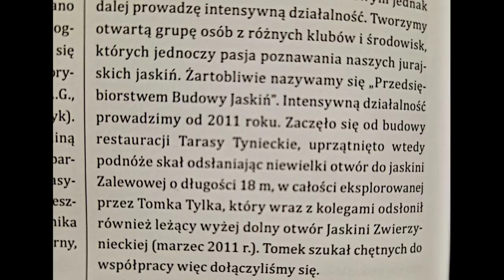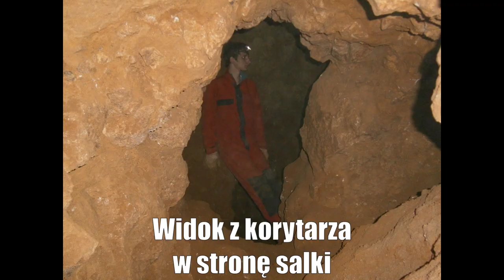Moja PIERWSZA jaskinia | Jaskinia Zwierzyniecka (pająków) | Z cyklu HISTORIE PBJ | Cave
Cześć!
Zabiorę Was dzisiaj do mojej PIERWSZEJ jaskini w życiu. Była ona również początkiem istnienia PBJ - Przedsiębiorstwa Budowy Jaskiń.
"Tworzymy otwartą grupę osób z różnych klubów i środowisk, których jednoczy pasja poznawania naszych jurajskich jaskiń. Żartobliwie nazywamy się "Przedsiębiorstwem Budowy Jaskiń". Intensywną działalność prowadzimy od 2011roku. Zaczęło się od budowy restauracji Tarasy Tynieckie, uprzątnięto wtedy podnóże skał odsłanianą niewielki otwór do jaskini zalewowej o długości 18m, w całości eksplorowanej przez Tomka Tylka, który wraz z kolegami odsłonił również leżący wyżej dolny otwór Jaskini Zwierzynieckiej )marzec 2011r.). Tomek szukał chętnych do współpracy, więc dołączyliśmy się." (J. Nowak, P. Szelerewicz-Gładysz, M. Ciszewski, JAMNIK)
Po tych kilku słowach zapraszam do oglądania.
Tomek

W filmie znajduje się fragment z: J. Nowak, P. Szelerewicz-Gładysz, M. Ciszewski, JAMNIK